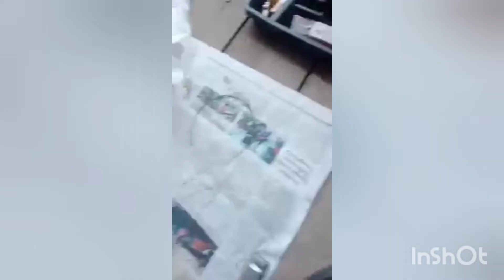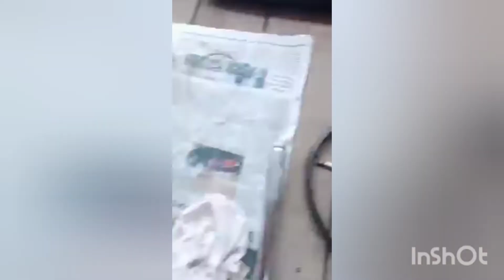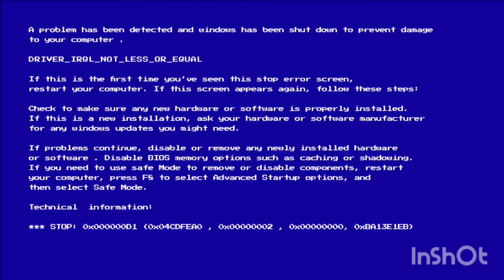AKIBAT TELAT SERVICE CVT, Berikut penjelasan nya.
Pergantian Sperpart